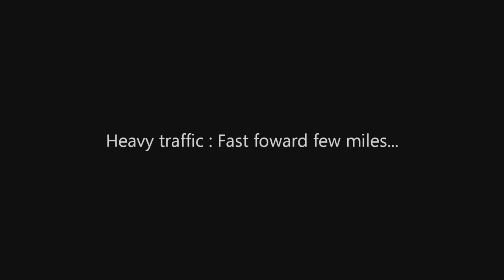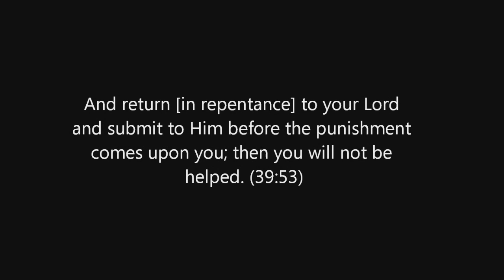Trip to Clear Lake Islamic Center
A beautiful mosque located in South East Houston.